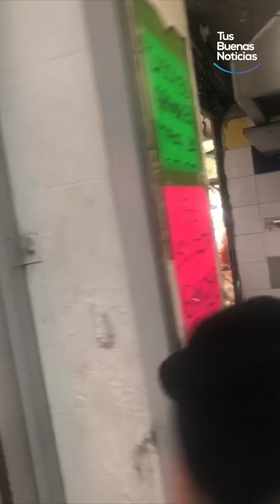Saborea una rica birria; La Nacional tiene su local en el mercado de las Flores en Culiacán.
Culiacán, Sinaloa.- Antes de las siete de la mañana ya hay personas esperando que se destapen las ollas llenas de caldo y carne para poder saborear una rica birria, dicen que es de las más ricas de las que se venden en Culiacán, así lo confirma doña Juanita, quien viene desde la colonia Barrancos para poder saborear una rica birria de chivo o de res  acompañada de tortillas de maíz recién hechas.
La birriería La Nacional tiene un sinfín de años instalada en uno de los locales del Mercado de Las Flores ubicado por la calle Rubí en el puro Centro de Culiacán. Cuatro mujeres se encuentran trabajando, una sirviendo la birria, la otra echando tortillas, otra más encargándose de que la verdura y las salsas estén listas para los comensales y una más atendiendo a los clientes.
En la birriería La Nacional, se trabaja en alegría y se comentan los últimos acontecimientos que pasan en Culiacán, así dice doña Juanita, quien además de saborear una birria ella también va a “echar mitote”.  Así que si usted tiene gran antojo de saborear este platillo acuda al Mercado de Las Flores y ubique la birriería La Nacional donde el plato de birria le cuesta en 60 pesos.